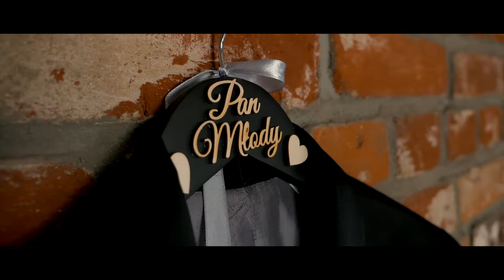"KASIA & KAROL" /TELEDYSK ŚLUBNY